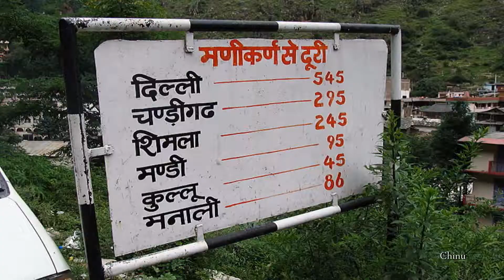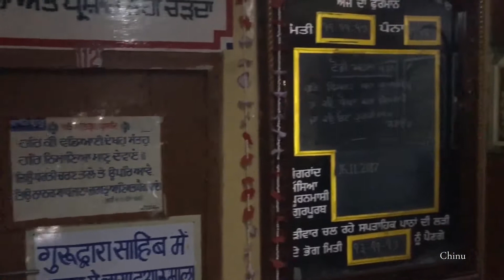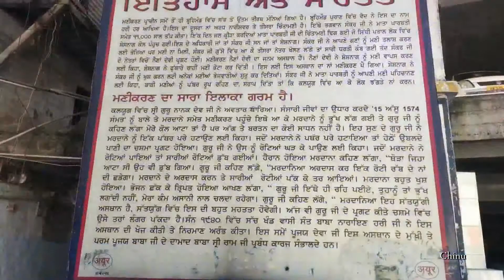Manikaran (ENGLISH) | Parvati valley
Manikaran is a small town located in the Parvati valley, in Kullu District of Himachal Pradesh. It lies on the banks of River Parvati. This town is situated at a height of 1760 m above the sea level. It is regarded as the pilgrim centre for both Hindus and Sikhs. It is a very sacred place for both of them. The Sikhs have a very famous gurudwara here which was visited by their first Guru. Manikaran attracts a large number of tourists not only because of its reputation as a holy land, but also because of its scenic beauty as well as its famous hot springs.